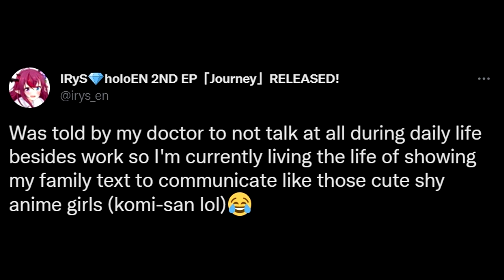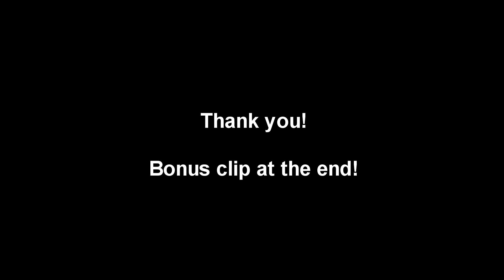"Take Care, IRyS!" - IRyS Only In Hope Piano DrewyJin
On the first episode of IRyS Can't Communicate...

IRyS Journey Only In Hope!

This is the first out of maybe a few covers of IRyS' new EP Journey!

Compared to her first EP, Journey has an obviously wider range of emotions/musical structure. And a few of them have that distinctively unique Myth & Roid essence in it, To name a few it'd be Only In Hope and Bare Your Teeth.

So to start of this "journey" of covering as many as her new originals as possible, we start off with Only In Hope!

A headbanger, and an amazing one too!

I've included in this video a sort of commentary that viewers can pick up as they watch to help them get a little bit behind the scenes type of thoughts/commentary as I made the arrangement.

If you've found them useful, or interesting, or have ideas of what to include next, drop a word or two and I'll be sure to go through them =)

Tutorial version will be coming soon, and this has been my take on IRyS' new original, Only In Hope. thank you!